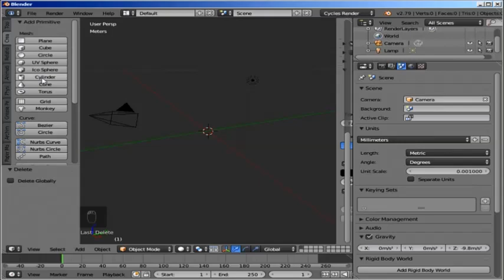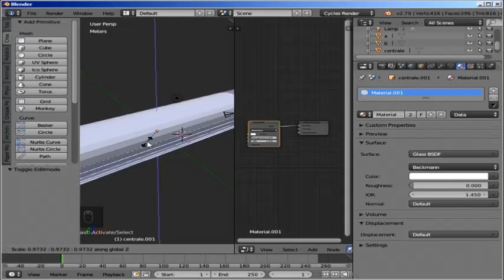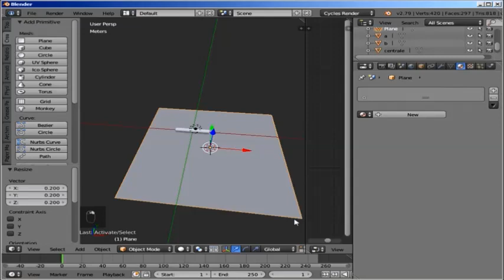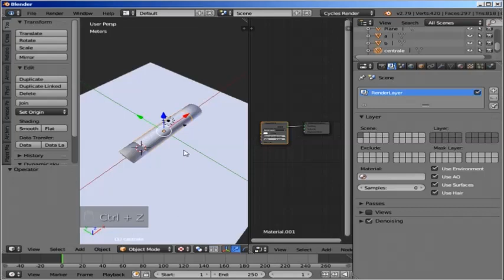fusibile rapido 3d fast fuse 3d